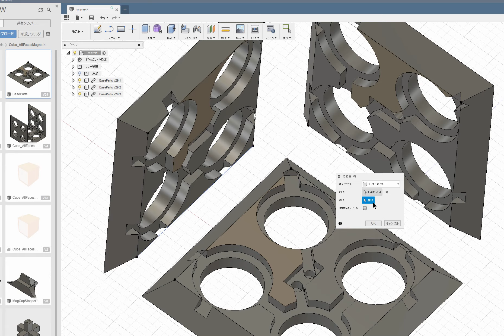[Fusion360] 位置合わせ